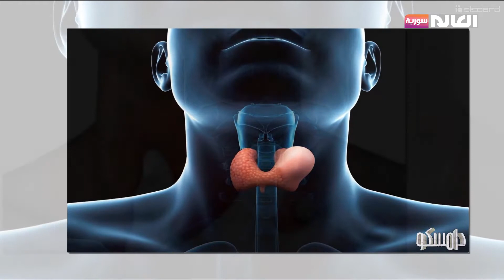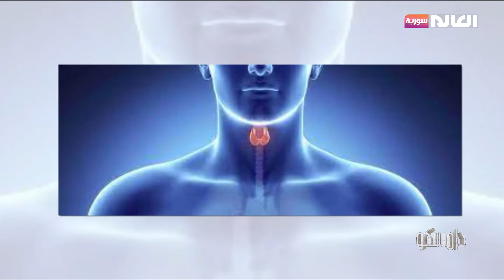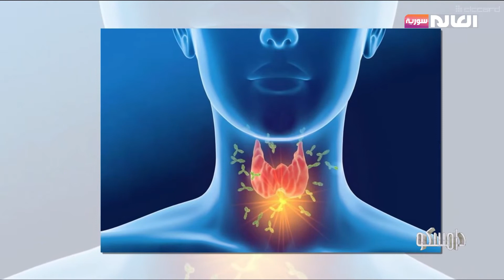تأثير مشاكل الغدة الدرقية على جسم الإنسان| برنامج دامسكو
ضيف الفقرة: د.أسد إبراهيم:  اخصائي بالغدد الصم والسكري عند الأطفال
الموقع الالكتروني: